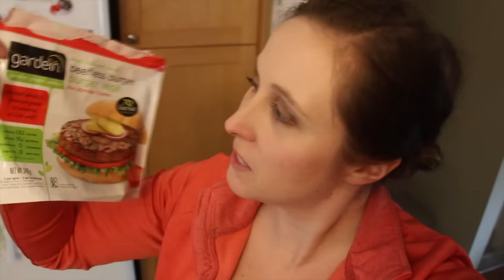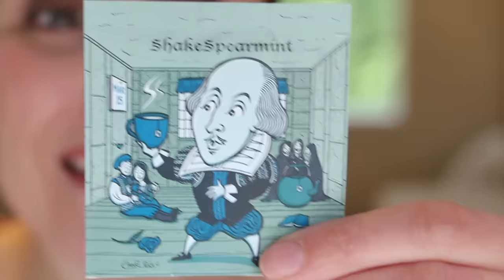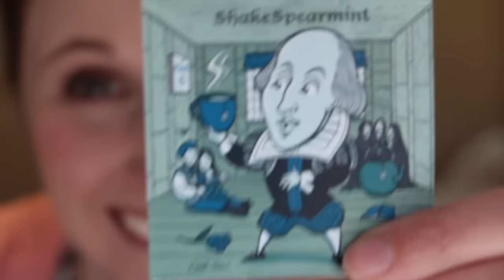What I Ate: ShakeSpearmint Tea! May 18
What I Ate Wednesday May 18, 2016. I am coming down with a cold but the highlight of my day was my ShakeSpearemint Tea that I took along with me to teach Drama! I love it!!

Send me a card or postcard:

Christy Len
Victoria, BC
V8T5G2
Canada